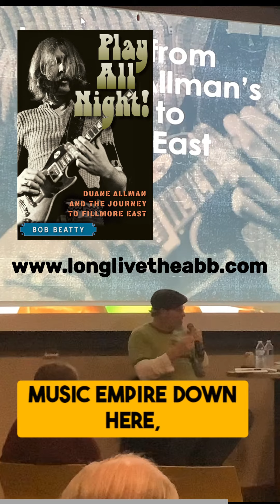riffing on Phil Walden of Capricorn Records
some thoughts on Phil Walden from a talk I gave in Macon at Capricorn Studios

LONG LIVE THE ABB
Conversation from the Crossroads of Southern Music, History, and Culture

Play All Night! Duane Allman and the Journey to Fillmore East 🍄